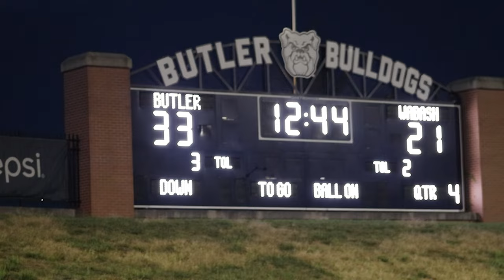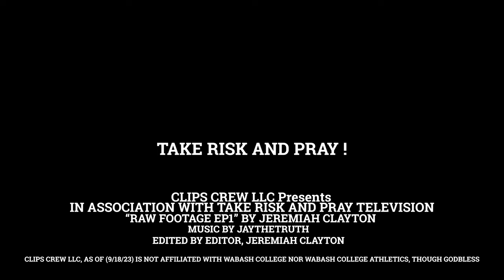Raw Footage : Wabash College vs Butler University (9/16/23)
Raw Footage is a series where all allocated sights and sounds are collected, curated, and distributed with little to no edit for the real feel & look for the audience watching! Godbless!